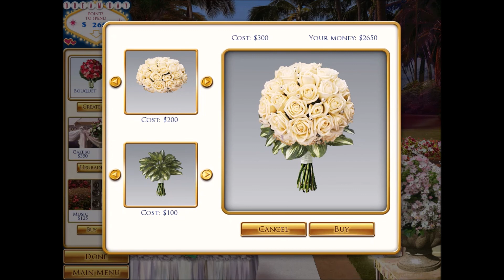PREPARING THE RECEPTION | Dream Day Wedding: Viva Las Vegas Ep. 2 | MissAmelie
With a lavish Las Vegas resort as your backdrop, explore this exciting Hidden Object masterpiece by juggling important tasks while seeking the perfect items to deliver an elegant and flawless wedding. Earn Palladium Points to purchase extravagant decorations, design custom wedding accessories and choose an incredible honeymoon destination. With more minigames and puzzles than ever before – get ready to hit the jackpot in Dream Day Wedding: Viva Las Vegas!